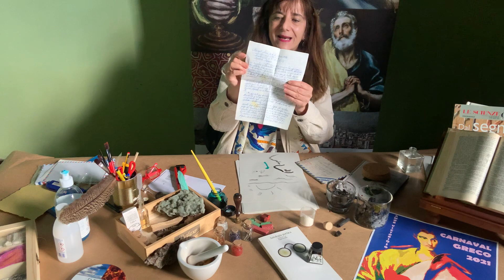Carnaval Greco "Amor victorioso II"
Taller juvenil de ESCRITURA CREATIVA celebrado en febrero de 2021 en el Museo del Greco con Milagrosa Ortiz.

Si te lo perdiste puedes hacerlo desde casa con este vídeo.